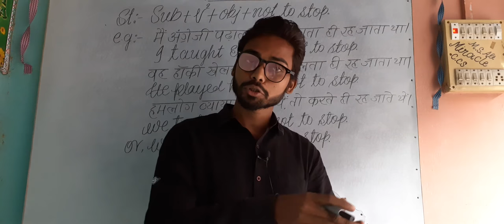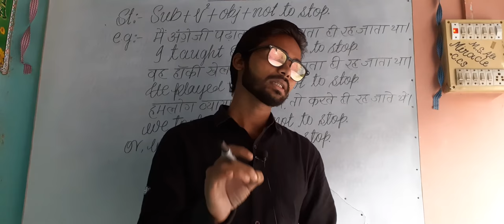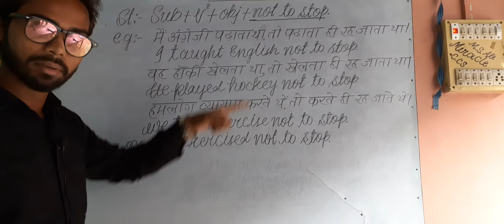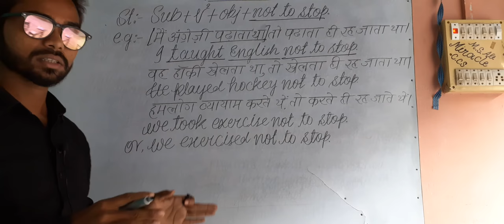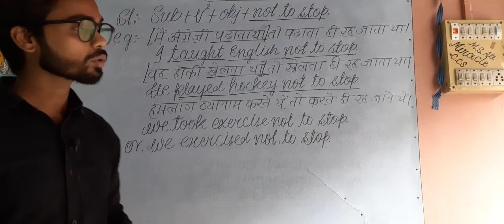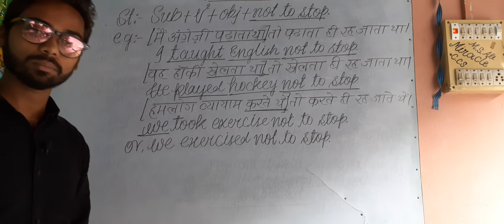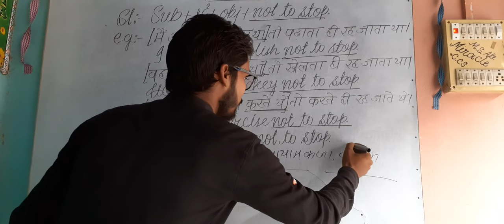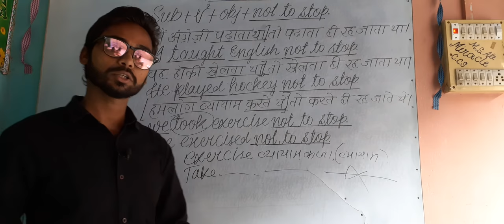ADVANCE TENSE PART 13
Use of Not To Stop